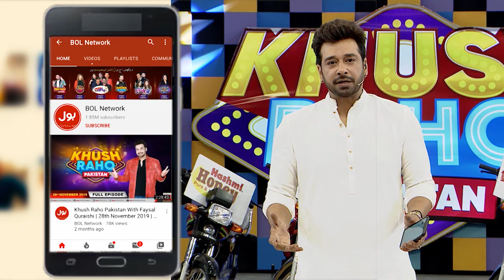Sikandar Break Dance Stunned Everyone | Dance Competition | Khush Raho Pakistan Season 8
Sikandar Break Dance Stunned Everyone | Dance Competition | Khush Raho Pakistan Season 8 | Faysal Quraishi Show| TikTok